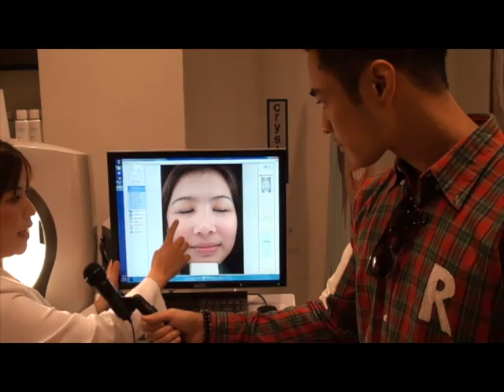TOUCHDOWN Brent Javier interviews Ms.Olivia Quido-Co.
MercatorTV TOUCHDOWN feature story: Brent Javier interviews Ms. O of OSkinCareSpa.